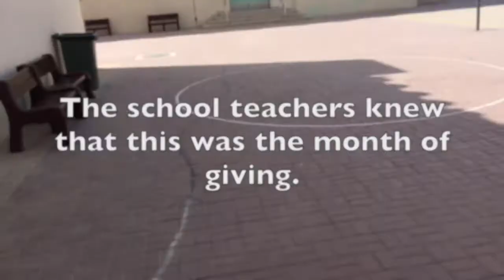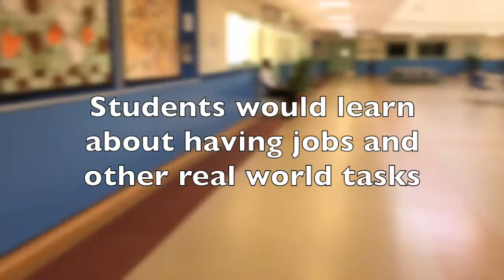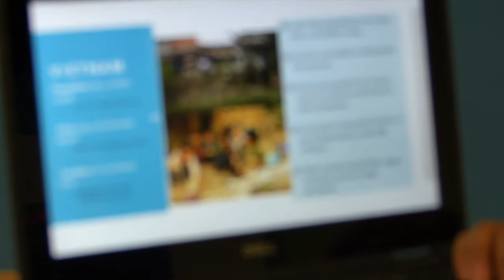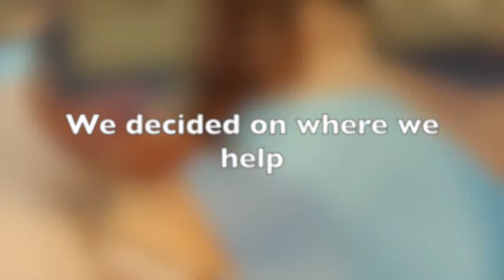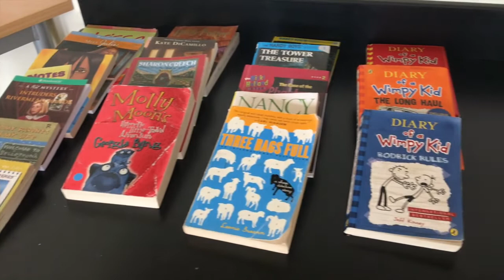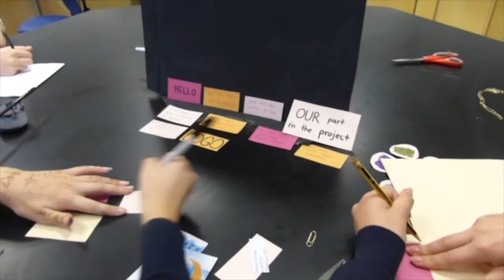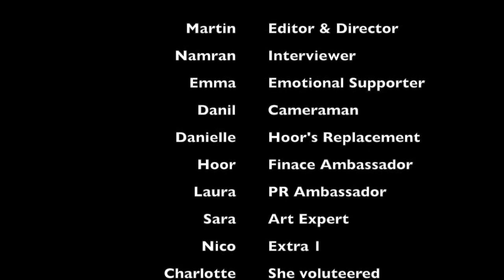QFC The Documentary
This is a documentary. Watch it for spoilers.